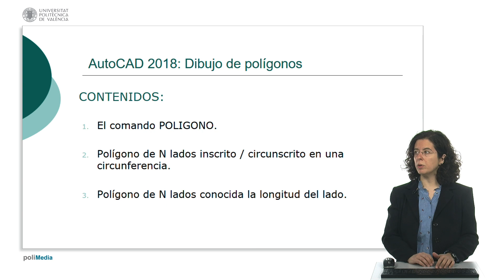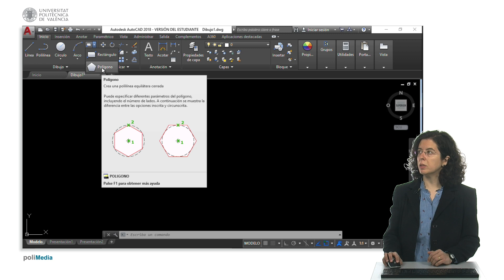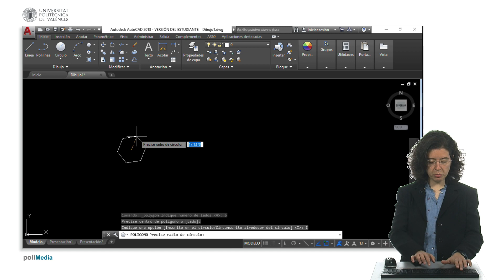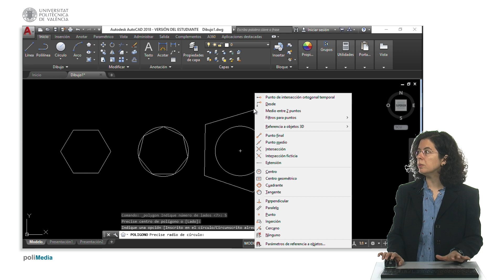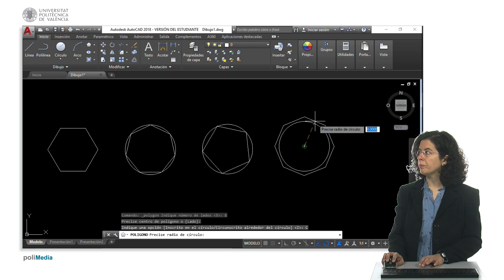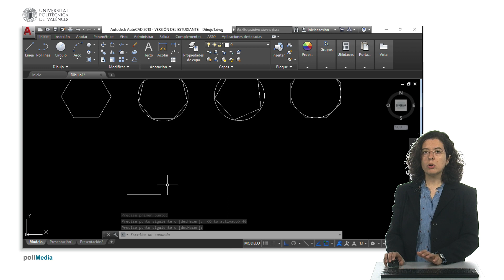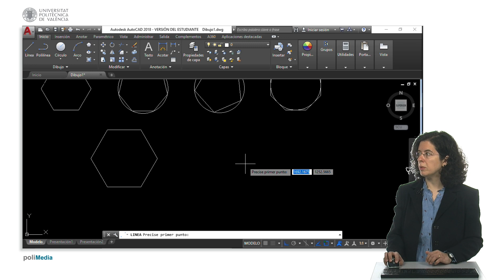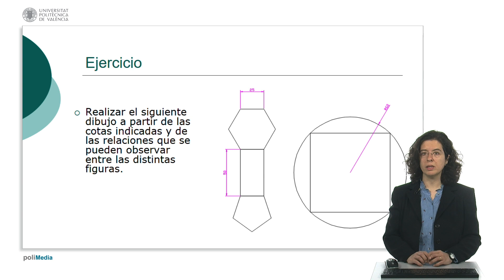AutoCAD 2018: Dibujo de polígonos| UPV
Título: AutoCAD 2018: Dibujo de polígonos

Descripción: En el objeto de aprendizaje se presenta el funcionamiento del comando POLIGONO, que se aplica en AutoCAD para dibujar polígonos regulares de un número determinado de lados. Se explican dos métodos de dibujo: polígonos inscritos o circunscritos en una circunferencia de radio dado, o polígonos a partir de su lado. Rey Solaz, B. (2018). AutoCAD 2018: Dibujo de polígonos.

Autor/a: Rey Solaz Beatriz